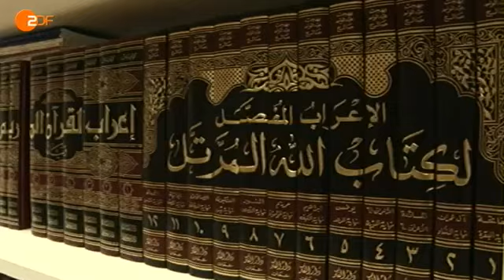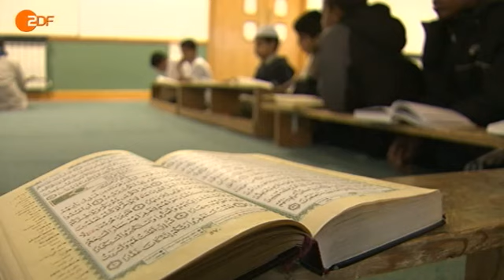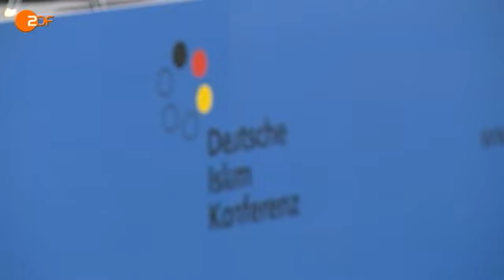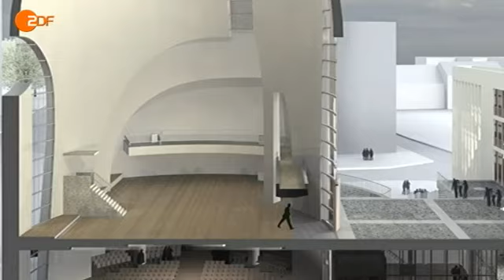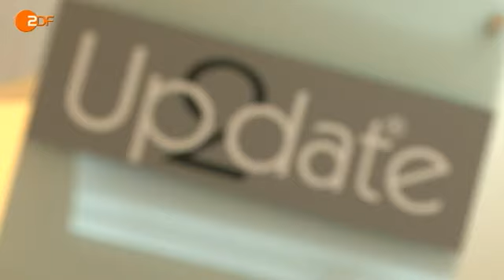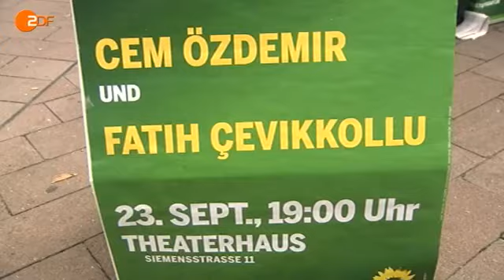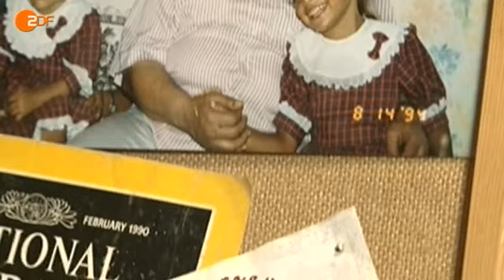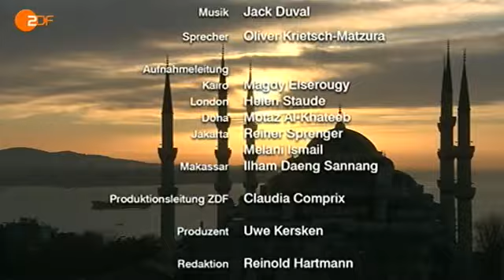Wohin treibt der Islam? Teil 2 Doku (2010)